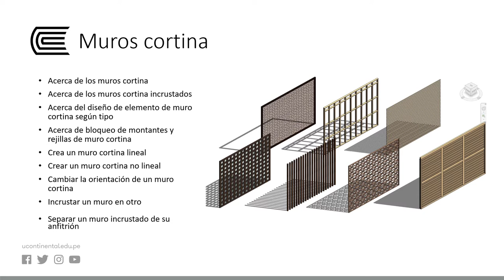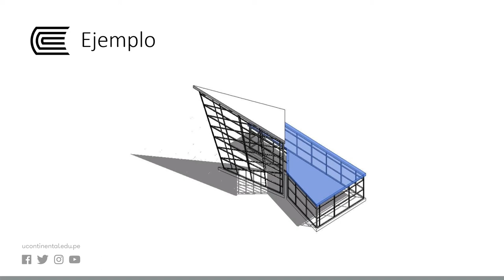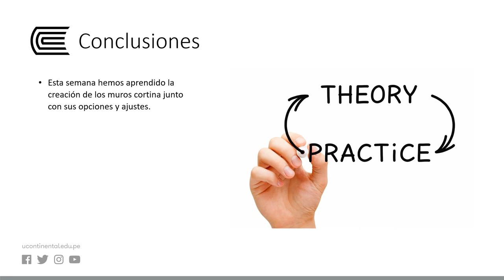Muro cortina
Representación Digital II - Semana 09